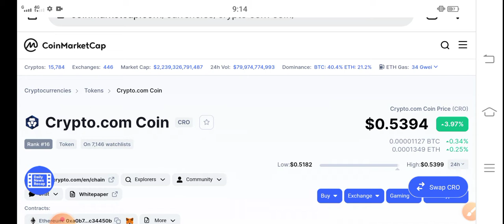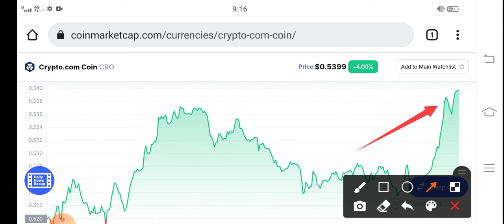CRO Road To $100 || CRO Price Prediction! CRO Coin latest News Today